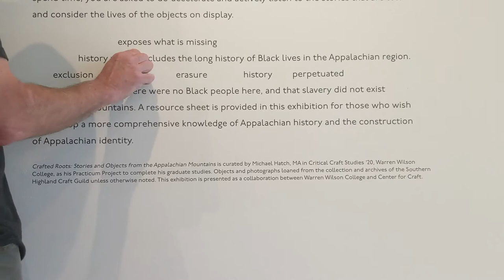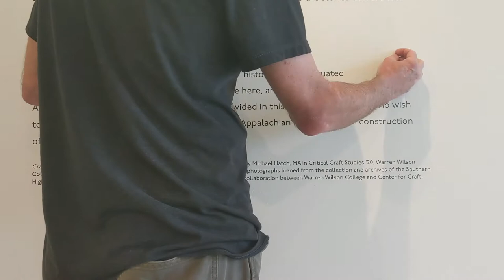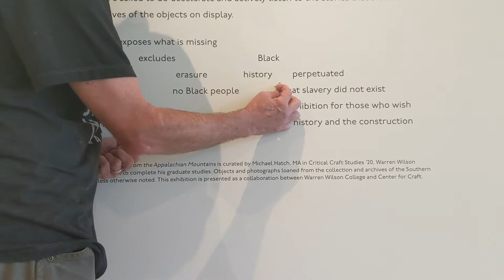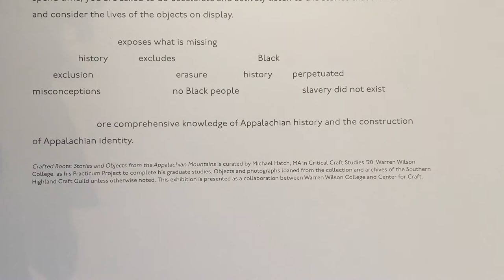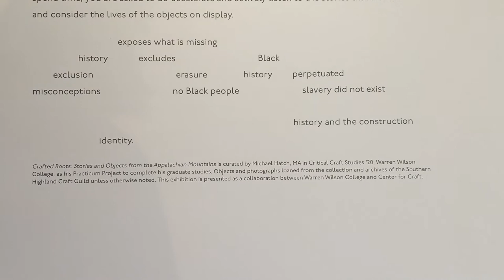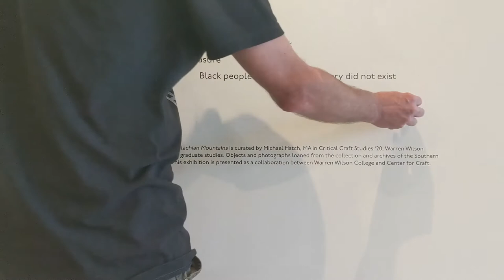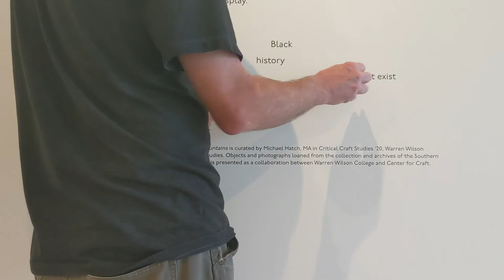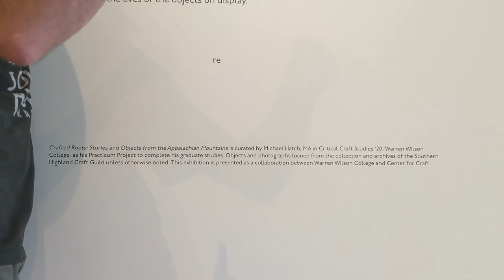Redacted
Stories of Black Appalachian history told through extracts from a variety of interviews